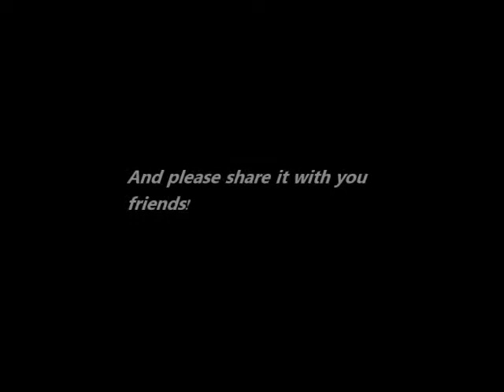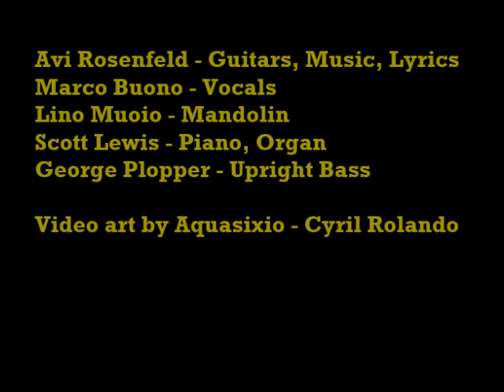Avi Rosenfeld & Marco Buono - Longing To The Days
A song from My 35th album. Classic Rock , Hard Rock, blending that's together many musical styles influences.

Features:
Avi Rosenfeld - Guitars, Music, Lyrics
Marco Buono - Vocals
Lino Muoio - Mandolin
Scott Lewis - Piano, Organ
George Plopper - Upright Bass